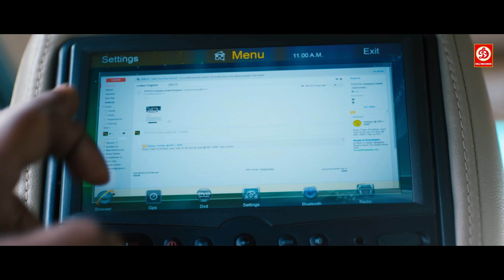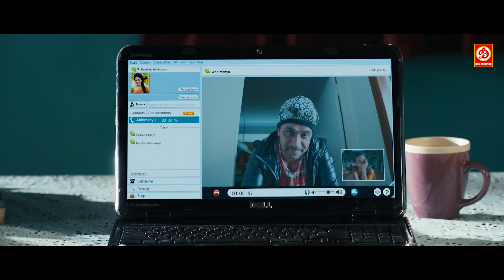देखिये दारु के नसे में लड़कियों ने उतार दी अपना कपड़ा, फिर लड़कियों का जो सच सामने आया रोमेंटिक सीन